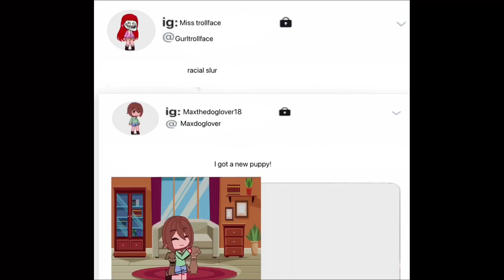Welcome to the internet (song name in description)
Song name
Welcome to the internet

(Ft. @DevilBona)